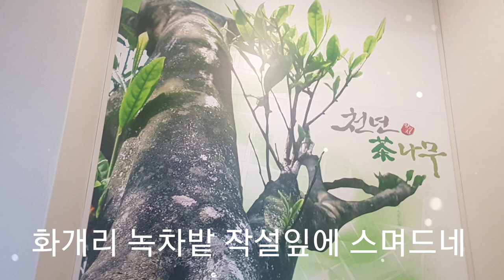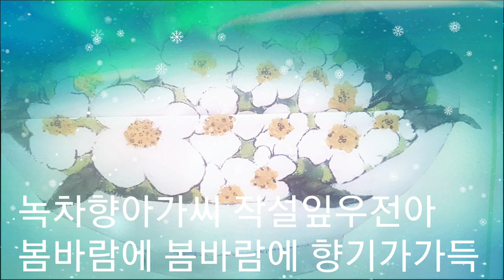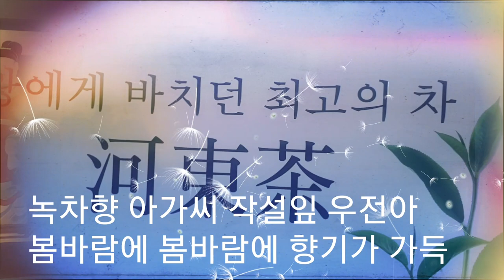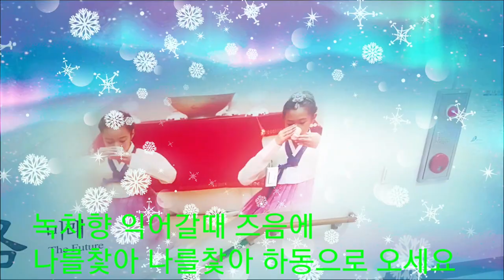하동녹차박물관 천년녹차나무를 보셨나요ㅡ강펀치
하동에 다녀왔네요 이번에는 칠불사 하동녹차박물관을 다녀왔습니다
제노래 녹차아가씨를 연주곡으로 만들어 삽입해보았습니다♥️💕